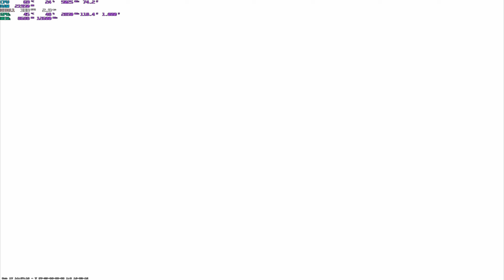INSANE CS2 Matchmaking Moments! 🔥 Daily Highlights & Clutch Plays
Experience the thrill of Counter-Strike 2 through our daily matchmaking adventures! Watch as we pull off unexpected clutches, nail satisfying headshots, and occasionally fail in hilarious ways. These are real, unscripted moments from our everyday CS2 sessions.
📌 Today's CS2 Highlights:
Unexpected 1v3 clutch
Lucky wallbang through smoke
Team wipe with a single grenade
Intense defuse with 0.1 seconds left
And more!
💬 Share your own best (or worst) CS2 moments in the comments below!